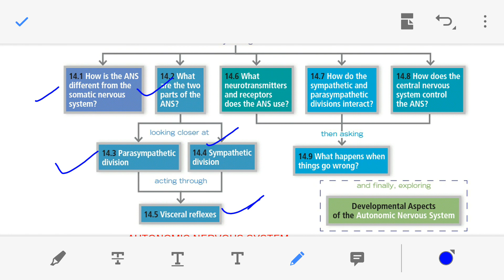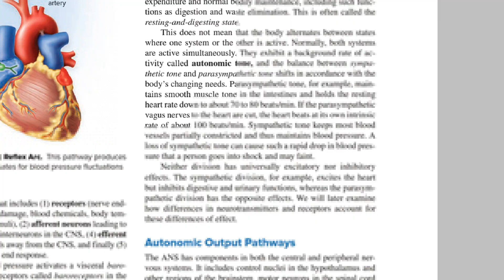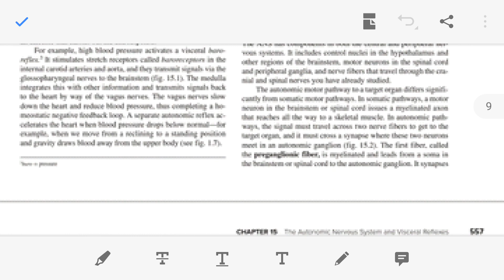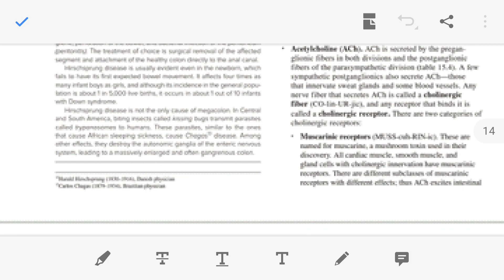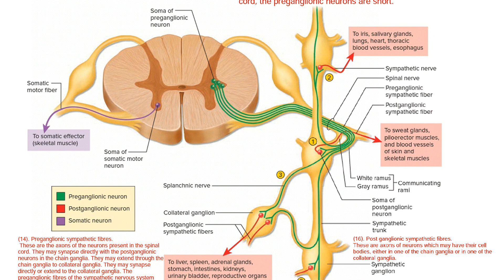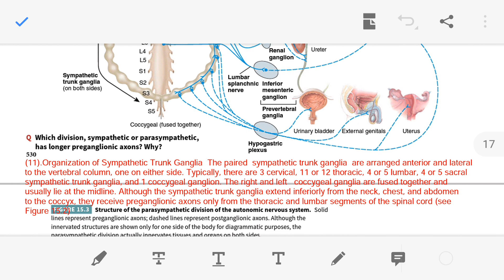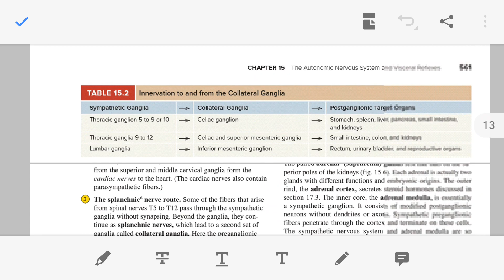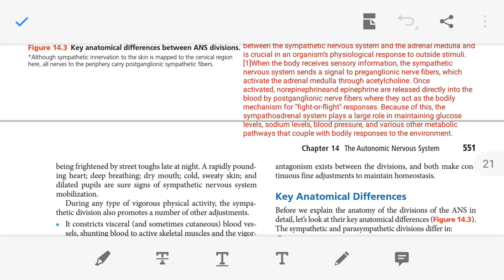The Autonomic Nervous System, Sympathetic Nervous System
Autonomic Nervous System, Sympathetic Nervous System